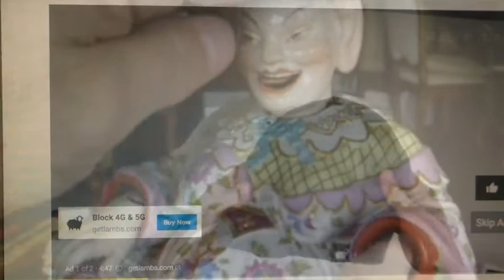no rest for the wicked 11 22 20 Practice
special shout out to Blue Man Group for their assistance.